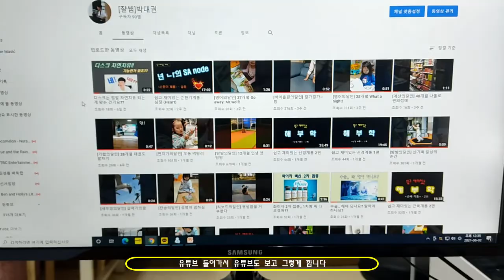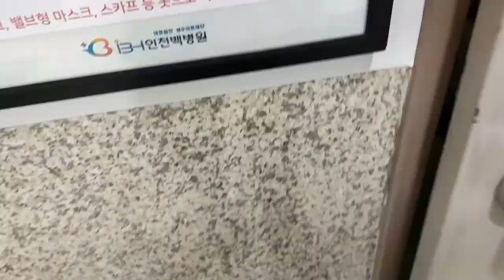현직 재활의학과 의사의 병원생활 VLOG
가족들도 모르는 제 일상을 공유하고자 vlog를 만들어 보았습니다

초보에게는 너무나도 어렵고 험난한 과정이었습니다 ㅠㅠ

재미있게 봐주시고, 궁금한 점 있으시면 댓글로 남겨주세요 ^^